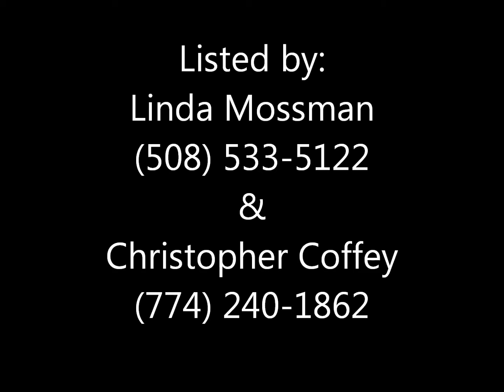18 Barry Ave Dudley, MA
Beautiful Larner Pond 150' waterfront setting! Vacation at home in this 4 bedroom 4 full bath custom built home! Open floor plan w/fabulous eat in kitchen & dining area overlooking private back yard. Enjoy water view & pool from 2 decks/patio.Relax near water on covered deck. 1st floor master BR suite incl bathroom w/Jacuzzi tub. Enormous great room or 2nd master BR. BR3/Office. Walkout basement w/wood stove, exercise room, full bath. Lots of storage! 2 car garage. Desirable cul de sac location.